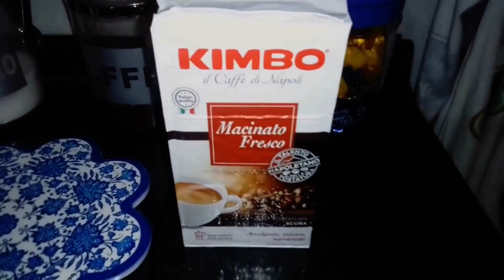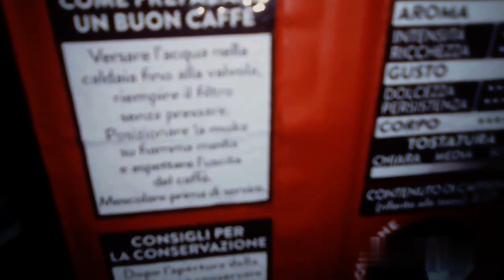Happy 76th Birthday mr. Lynch Pt. II: Drinking the Neapolitan Coffee (Extended Version)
1) I don't know if you watched the Report of today but I said I made two surprises or present to mr. Lynch. Finally this is the first one the second is related to a song, but I'll upload it tomorrow and Saturday. This is the long version, I uploaded also a short version

2) As regard the background music it is just over half of a video that I uploaded last year and which was dedicated to both Federico Fellini and mr. Lynch. This is because they have their birthday on the same day, January 20, although obviously Fellini died almost 20 years ago, today he would have been 102 years old. So in this video I interpreted a three-film piece by Fellini, that is, a single three-film piece by him. But they were improvvisations mostly because I remembered only a few days before that January 20th was Fellini's birthday.

While all the other pieces refer to David Lynch and instead I prepared them better, obviously being aware for some time that his birthday is January 20th. Practically here you can listen to the three pieces dedicated to Fellini, taken respectively from Amarcord, Lo Sceicco Bianco and 8/2, while 3 of the 5 total pieces, if I'm not mistaken, dedicated to David Lynch.

So if you are also interested in the other pieces dedicated to him, which are actually Sycamore Trees and In Heaven Everything is Fine, you can watch the full audio and video here from the main keyboard channel
or here (only the mr. Lynch part) from my second keyboard channel or the only lynchian (that is the channel I talked in the report and I created one year ago in occasion of mr. Lynch 75th birthday)

00:00 Coffee "Cafè" Presentation;
01:45 Two words about it and drinking it;
07:53 Things related to the "Cafè" Coffee and immersion in it